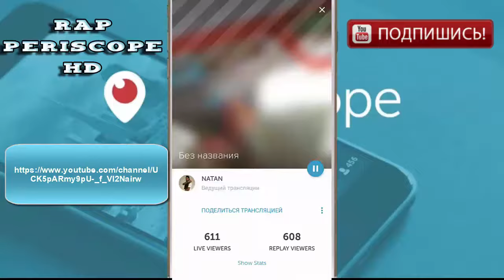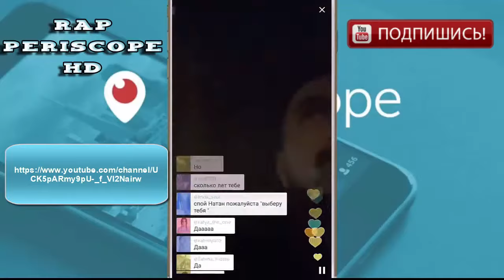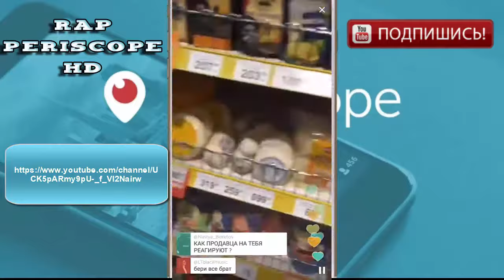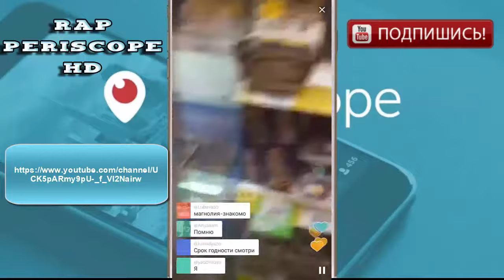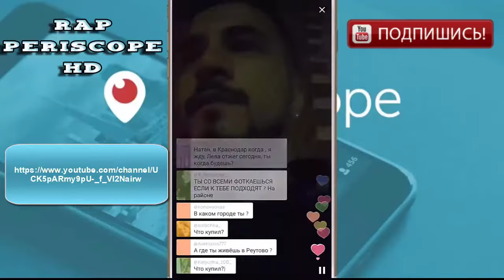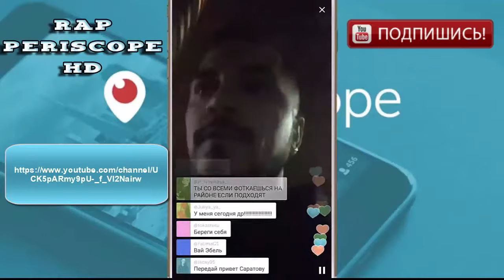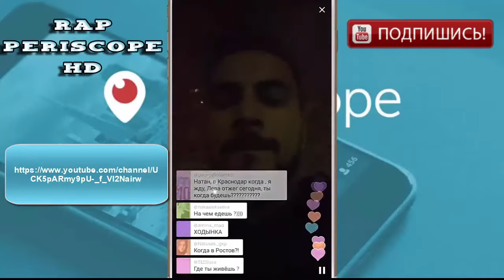Natan гуляет ночью по районе (3.05.2016)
Rap Periscop HD канал о Русском Репе и Русских рэпперах ихние интервью в Periscope. У нас все трансляции в Periscope HD качестве. С нами вы сможете смотреть periscope на компьютере без мобильного телефона. Также вскоре будут трансляции periscope онлайн. У нас вы найдёте periscope аккаунты знаменитостей:
-periscope баста
-periscope айза
-periscope Schokk